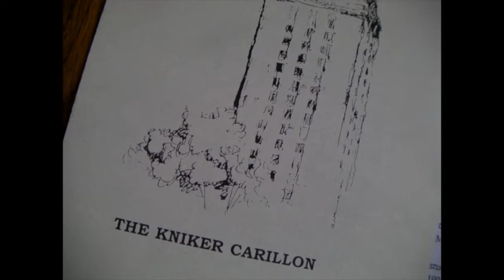University of Texas Carillon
J302f Project

We have no rights to the pictures of Tom!